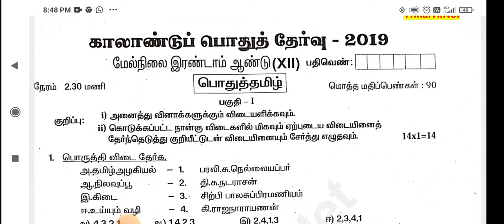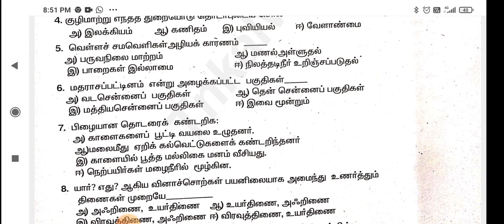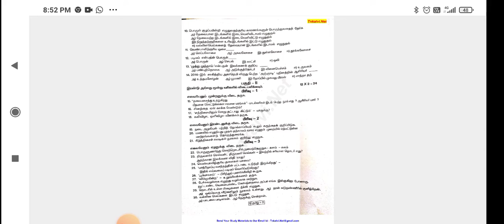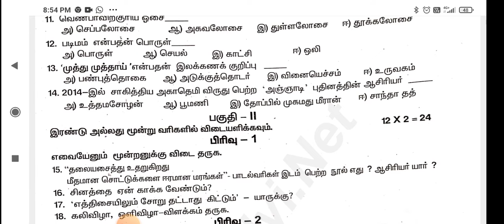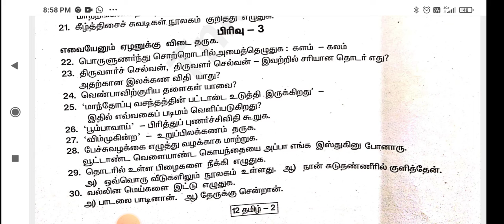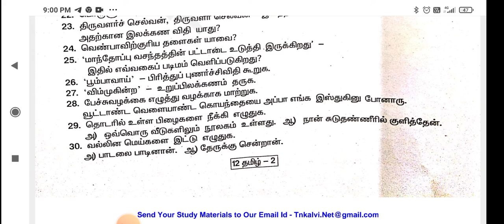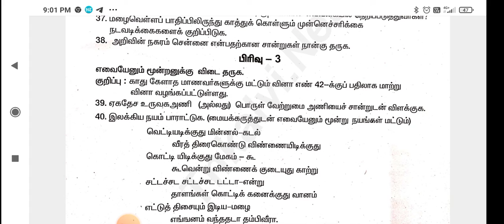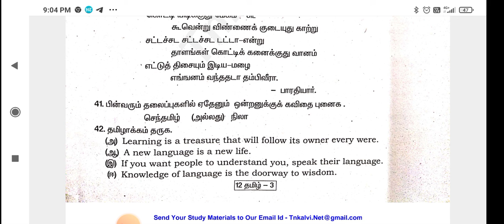Tamil Quarterly Exam model Question paper plus Two